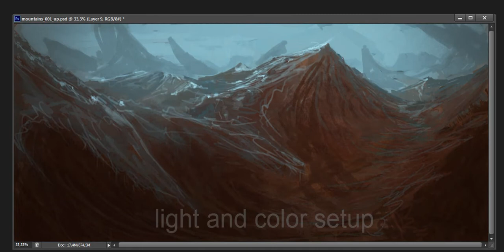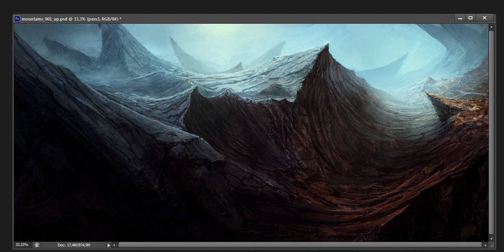"Сoldstone mountains" making of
photoshop, 8 hr